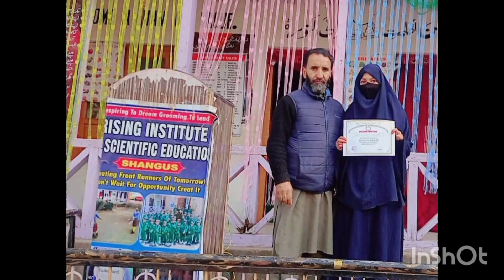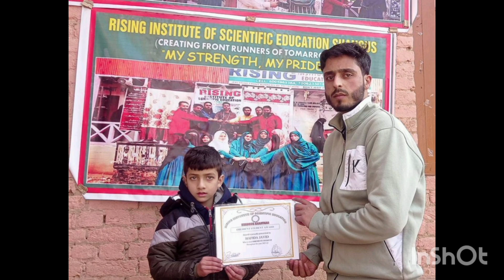Prize Distribution Ceremony At RISE Shangus 2022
6th Annual Day celebrated on 20Nov 2022
The certificates, Trophies and medals were distributed among students, Teachers and Parents .